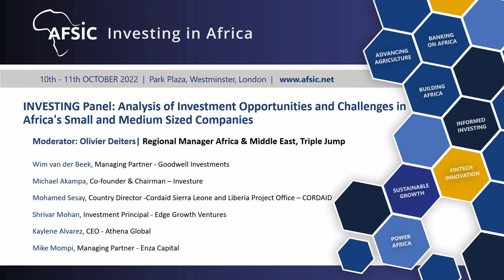Analysis of Investment Opportunities and Challenges in Africa’s Small and Medium Sized Companies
Analysis of Investment Opportunities and Challenges in Africa’s Small and Medium Sized Companies Panel at AFSIC 2022